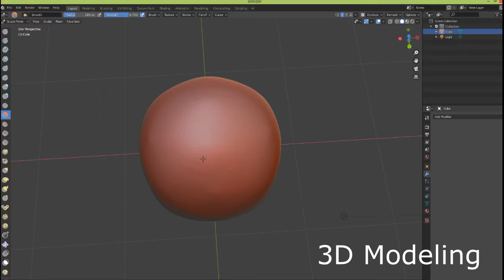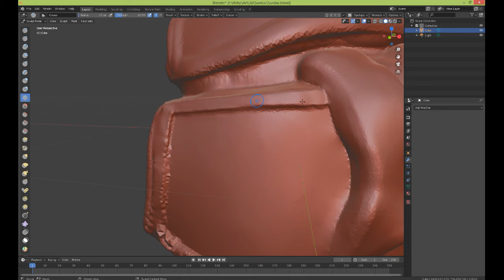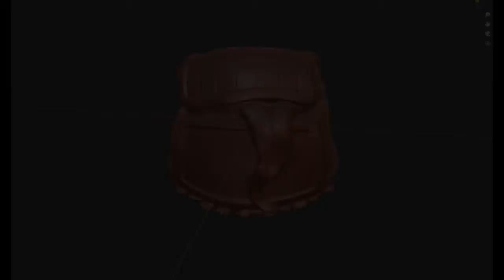The Luggage/3D Printing and painting.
3D Printing and painting.

The Luggage is a fictional object that appears in several of the Discworld novels by Terry Pratchett.

Also
tablet: wacom intuos medium
program: blender
paints: acril

Music

FreeBackgroundMusic
Misael Gauna - Blue Sky

Any YouTube user including their monetised content can use Free Background Music.

FreeBackgroundMusic